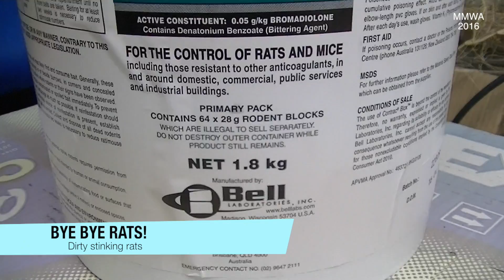Dirty Rats Feasting In My Shed - Baiting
The design of my shed floor allows rats and mice easy access under the ridges of the sheets. This is only a temporary problem till I surround the shed with concrete filling in those holes. This will be happening in 2017.

In the mean time I have to keep up the baiting so my shed does not smell like a truck stop urinal on a summers day - it is already getting there and I don't want my cars wiring eaten by mice / rats either.  The car is starting to smell like piss in the engine bay, I leave the hood open so they have no where to hide from my regular inspections.

At least half a dozen neighbourhood cats, pet and feral hang out in my backyard and eat mice but this is not enough to control the problem. They too bring their own problems such as pissing on my house and shitting on my concrete. It is a never ending battle.